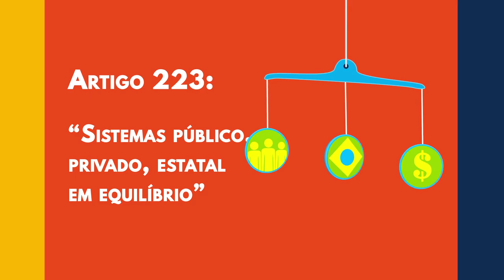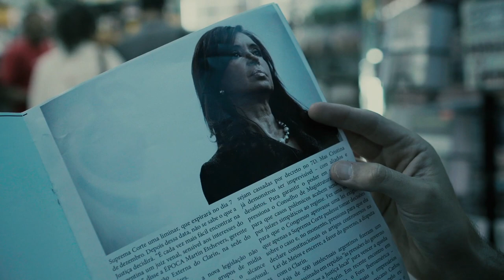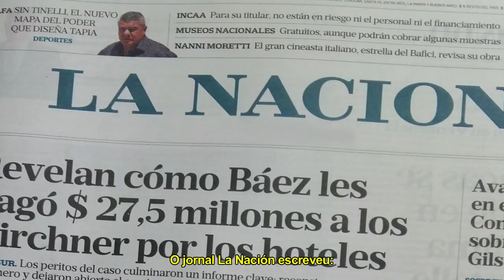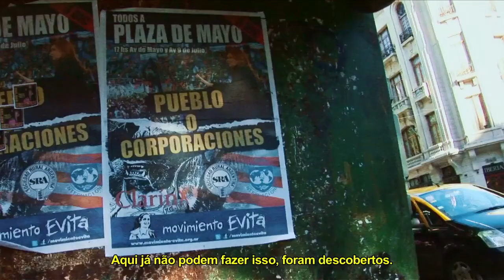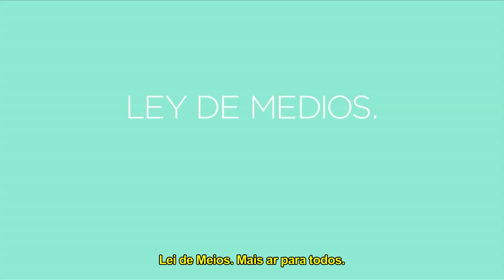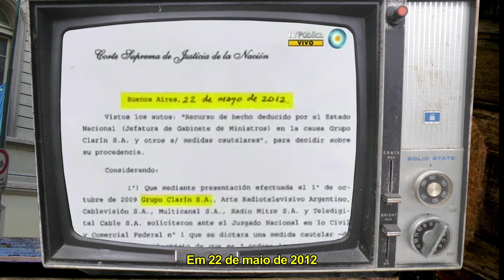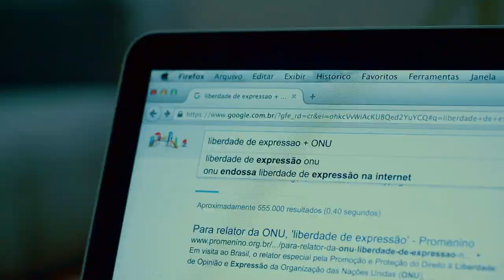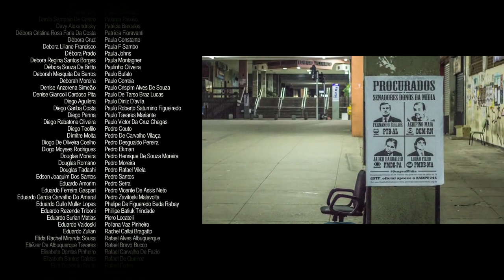Julio quer saber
Você pode baixar, distribuir, remixar, adaptar e criar a partir deste trabalho, mesmo para fins comerciais, desde que atribua o devido crédito pela criação original.

Realização: Intervozes Coletivo Brasil de Comunicação Social
Produção: MOLOTOV FILMES

Elenco:

Julio adulto – João Rodrigo Ostrower
Julio criança – Arthur Raizi Ribeiro
Narrador – Chico César
Cachorros – Pec e Nego

Entrevistados:

Alejandra Darín
Frank La Rue
Mariana Moyano
Nestor Busso

Banda – Funkaleros

Baterista – Carlos Contreras, Carlitos
Guitarrista 1 – Marcelo Lemos
Guitarrista 2 – Marcelo Dangelo
Baixista – Pedro Henrique Mazzilli, PH

Direção e roteiro – Pedro Ekman
Direção de fotografia – Glauber Brasil
Produção executiva - Diogo Moyses
Animação – Edu Chaves
Locução - Daniele Ricieri
Som direto: André Grejio
Entrevistas Argentina – Helena Martins
Cinegrafista Argentina – Pedro Ekman
Cinegrafista São Paulo – Glauber Brasil
Edição – Glauber Brasil
Produção – Thais Alves
Produção de locação – Thais Alves
Produção de arte – Thais Alves
Figurino – Yumi Sakate
Correção de cor – Glauber Brasil
Imagens e reportagens de arquivo - André Pasti e Pedro Ekman
Trilha original – Marcelo Dangelo e Marcelo Lemos
Trilha original Super Tilt – Funkaleros
Edição de trilha – Guilherme Destro (Guime)
Tradução e legendas – Bia Barbosa

Publicidade Lei de Meios – AFSCA

Conselho do Intervozes:

Ana Claudia Mielki
Bia Barbosa
Eduardo Amorim
Elida Miranda
Helena Martins
Iano Flávio
Iara Moura
Jonas Valente
Marcos Urupá
Marina Pita
Mônica Mourão
Pedro Ekman
Veridiana Alimonti